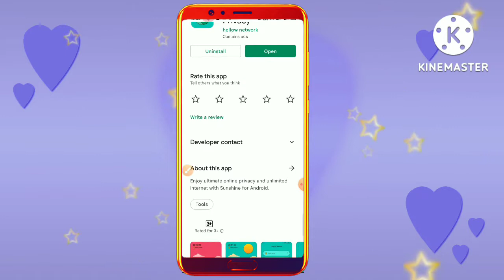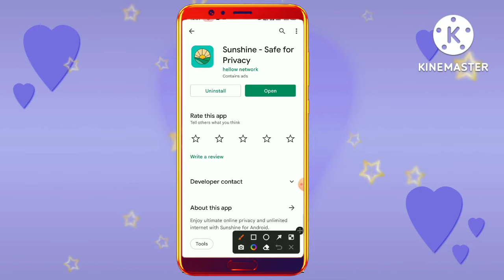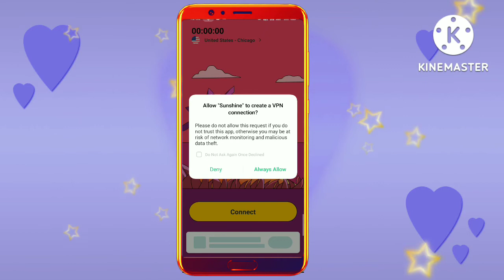Sunshine App kya hai ll Sunshine App kaise use kare ll how to use Sunshine app ll Sunshine App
This video about Sunshine App kya hai Sunshine App kaise use kare how to use Sunshine app. Hello Friend Swagat hai aap sabhi ka hamare is YouTube channel me mai hoon Abhishek Saxena aur aap dekh rahe ho Abhishek 5G channel to friend aaj ki is video mein bataya hoon ki Sunshine app kya hai aur kaise Use kare to friend yadi aapko hamari yah chhoti si video pasand aati hai to video ko like kijiye aur channel par naye ho to channel ko subscribe jaroor kijiye.
Friend yadi aap video se related kuch bhi puchhana chahate hai to comment box me jaroor bataye.